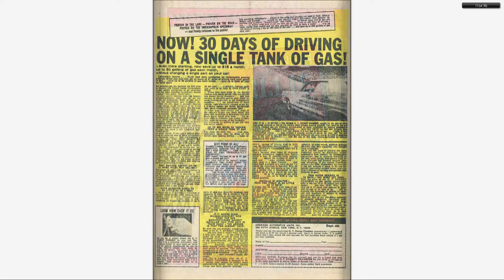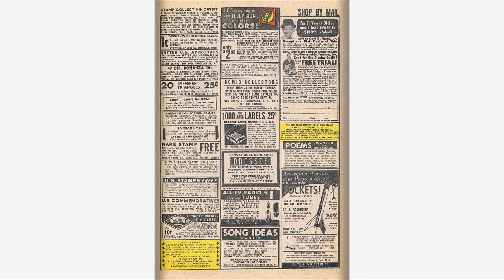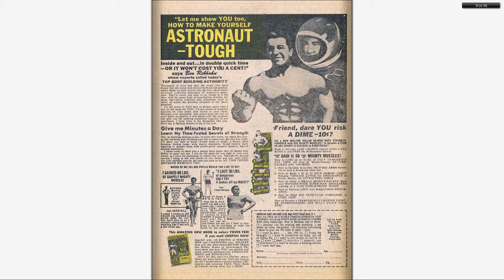196707 Millie the Model v1 151